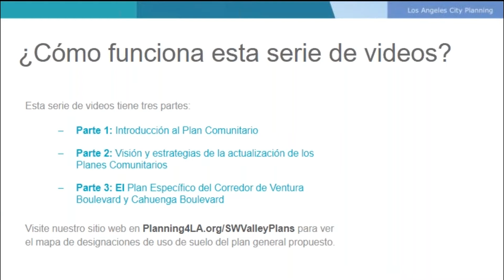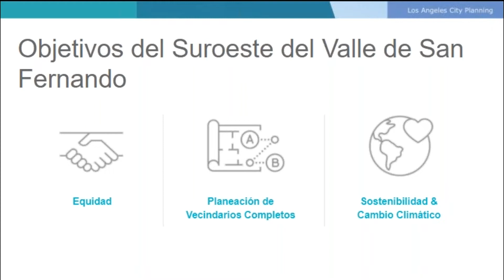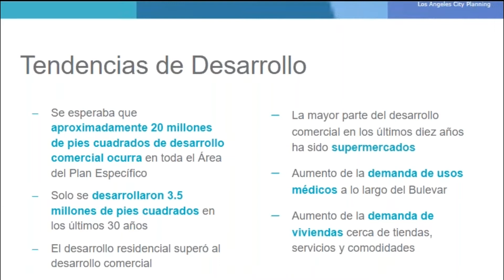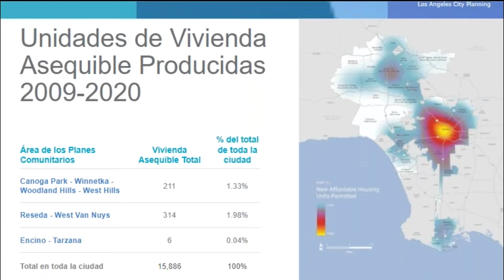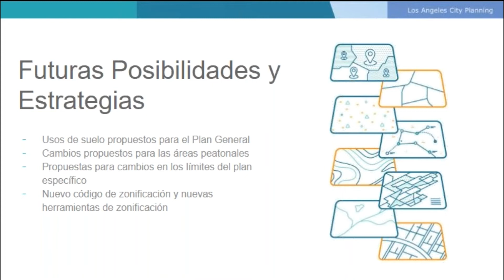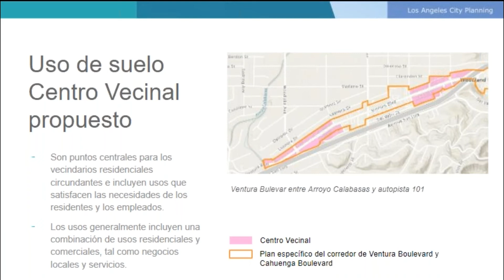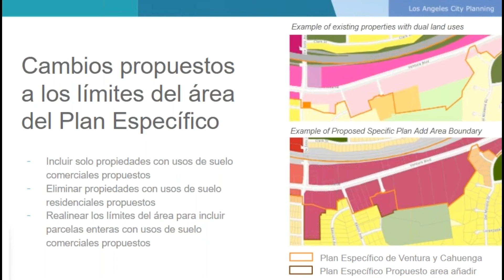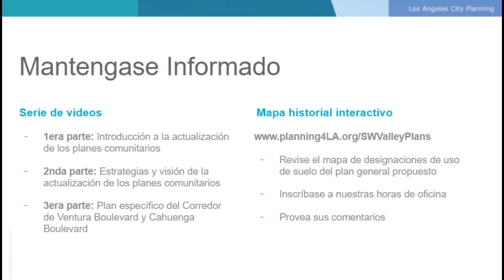Actualización de los Planes Comunitarios del Suroeste del Valle de San Fernando Parte 3